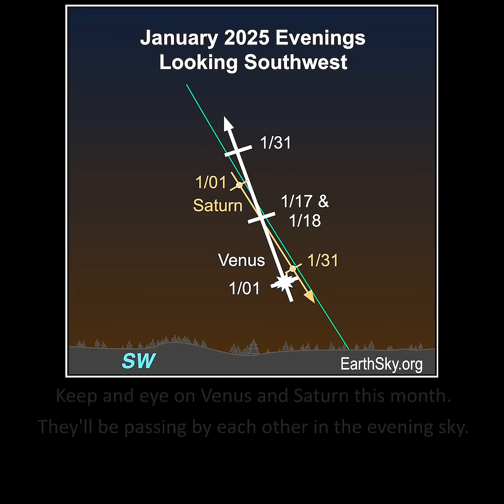Moon, Venus and Saturn January 3 and 4, 2025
Join EarthSky's Marcy Curran for a 1-minute video preview of the thin waxing crescent moon and the bright planet Venus and Saturn in the evening sky on January 3 and 4, 2025. They always make a spectacular pair. Venus will reach its greatest distance from the sun on January 9-10. Check them out!